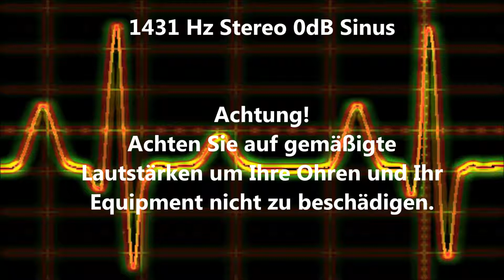1431 Hz Sinus Ton Test 0dB Stereo Piepton Wave Ton